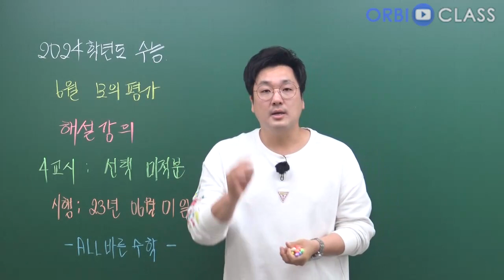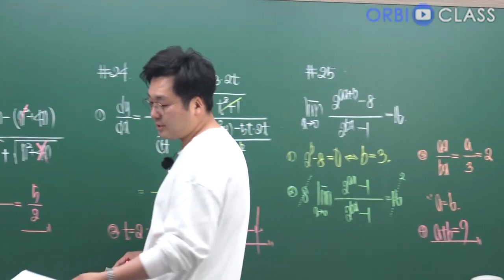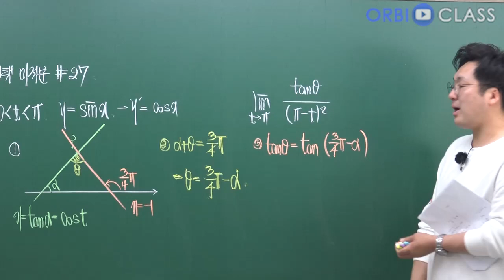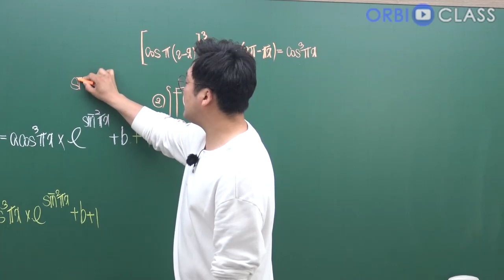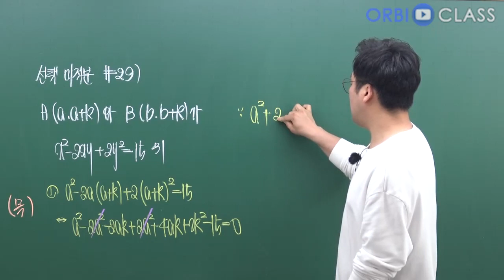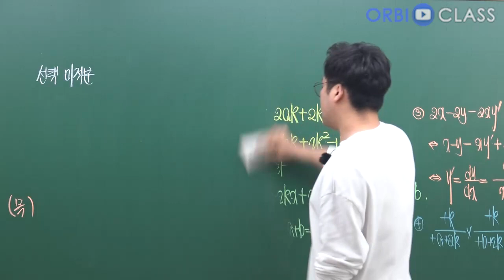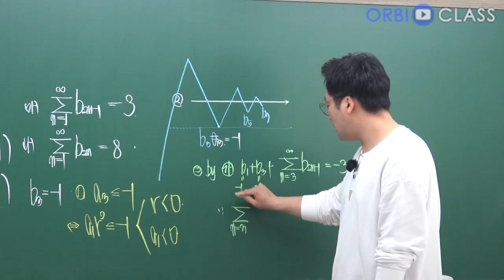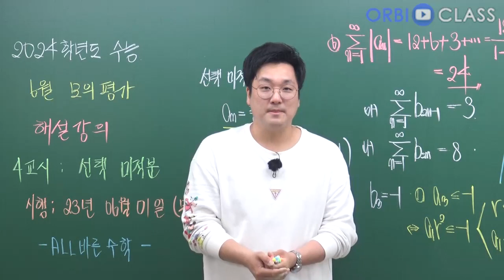[오르비 클래스] 2024학년도 대학수학능력시험 6월 모의평가4